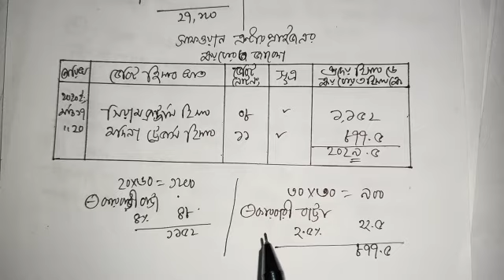এসএসসি হিসাববিজ্ঞান এসাইনমেন্ট | এসএসসি ২০২১ হিসাববিজ্ঞান এসাইনমেন্ট || SSC assignment Accounting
ssc accounting assignment 2021
ssc accounting assignment
ssc assignment accounting 2021